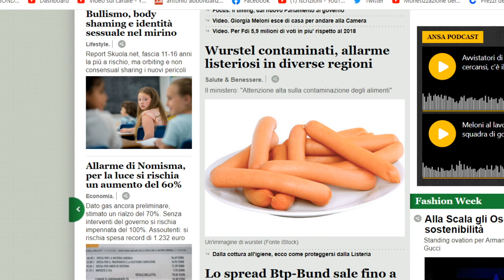ATTIVATA LA CAMPAGNA CONTRO LA CARNE PRO INSETTI